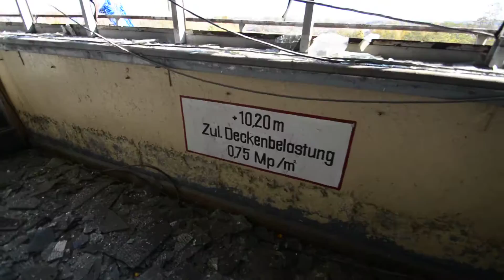elekrarna v nemecku 2015